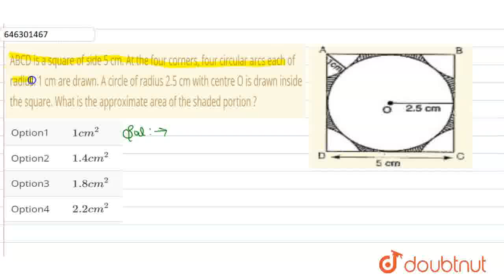ABCD is a square of side 5 cm. At the four corners, four circular arcs each of radius. 1 cm are ...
ABCD is a square of side 5 cm. At the four corners, four circular arcs each of radius. 1 cm are drawn. A circle of radius 2.5 cm with centre O is drawn inside the square. What is the approximate area of the shaded portion ?
Class: 7
Subject: MATHS
Chapter: CIRCUMFERENCE AND AREA OF A CIRCLE
Board:FOUNDATION

👉 Have Any Query? Ask Us.